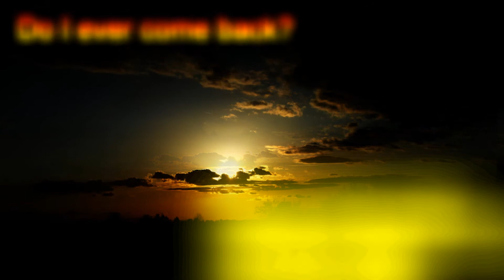Half Life 2 Gameplay Part 2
Part two! Sorry it took so freaking long to get out. I was wrestling with all sorts of things in order to make sure the video was the best it could be--for example, I had to discover the video speed button. :D

The Half-Life series is the property of Valve, not myself. I DO NOT CLAIM ANY OF THE VISUALS, AUDIO, OR OTHER PARTS OF THE GAME AS MY OWN! They're all from the awesomeness that is Valve.

I love to know what to change and make better and what is working out well.

PS: The song at the end is called 'Triage at Dawn', but you can search for 'Half Life 2 sad song'  and you'll probably find it.

SunriseAtSunset OUT